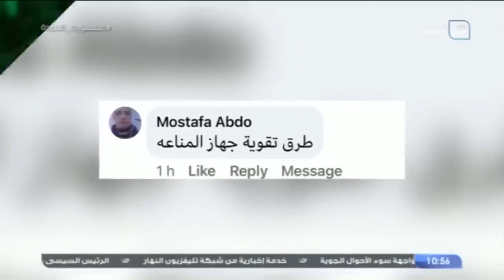تحـــذيرات من د.حسام موافي لمن يعاني من أنيميا الفول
باب الخلق | تحـــذيرات من د.حسام موافي لمن يعاني من أنيميا الفول